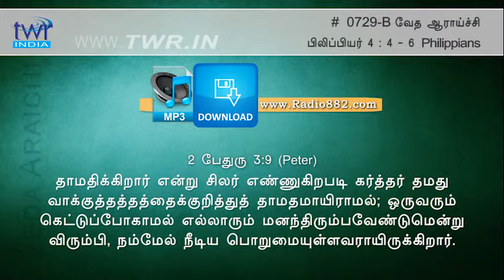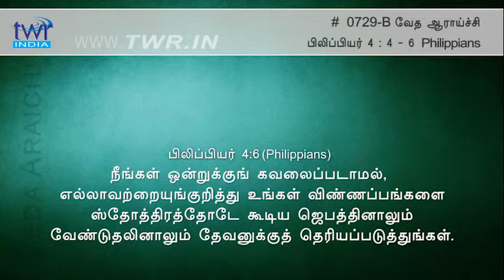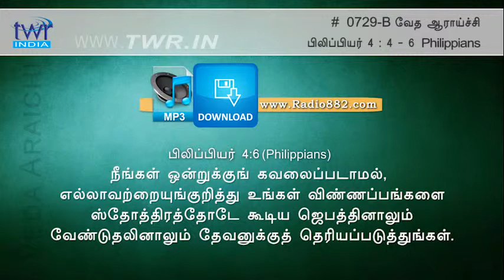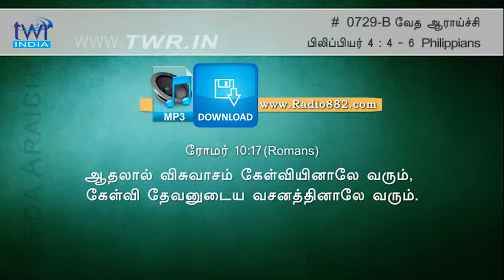TTB பிலிப்பியர் 4:4-6 (0729-B) - Philippians Tamil Bible Study